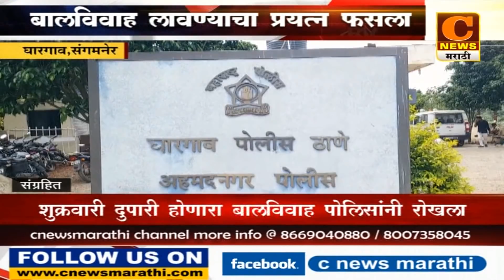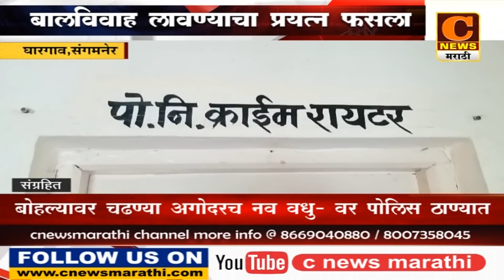संगमनेर - बोहल्यावर चढण्याआगोदरच नववधू-वर पोलीस ठाण्यात